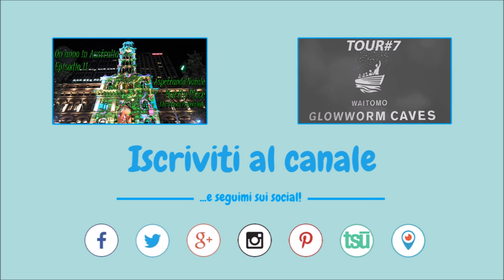Lights of Christmas @ St. Mary's Cathedral (Sydney) 🌃 Un anno in Australia - Ep. 12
Le magnifiche Lights of Christmas, lo spettacolo natalizio di luci sulla St. Mary's Cathedral a Sydney!